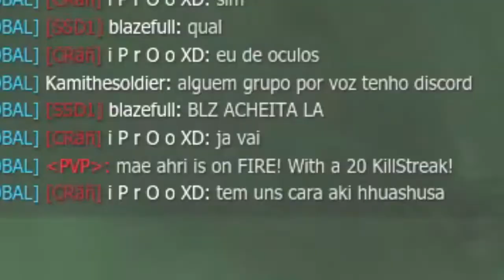[MONTAGE] Infestation: The New Z - PVP Compilation #11(BR) - 20 Killstreak | Clã LITK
No description update 2/18/2024